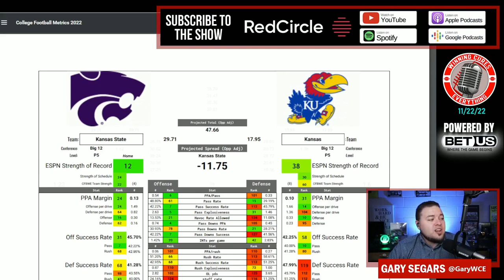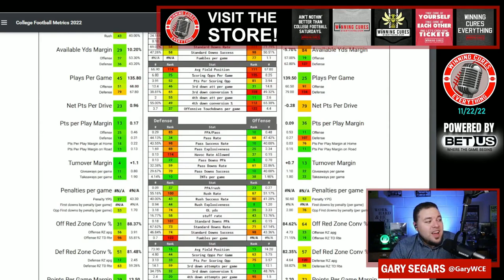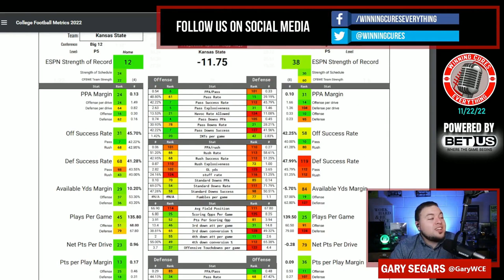Kansas vs Kansas State Picks & Prediction Against the Spread 2022 College Football Analysis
Kansas vs Kansas State Picks Against the Spread 2022 Predictions

Gary gives a quick preview, analysis, prediction & his pick (lean) against the spread (ATS) for the 2022 College Football Week 13 matchup featuring Kansas State vs Kansas!